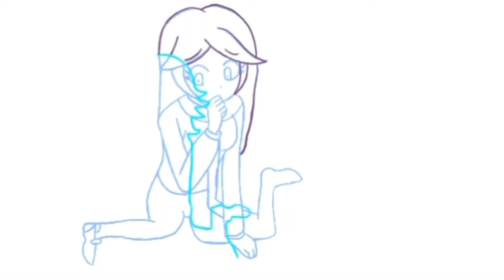Drawing myself/ OC into Danganronpa the animation.